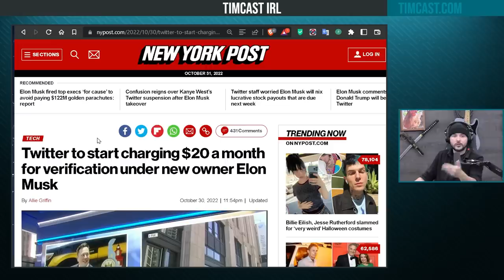Twitter Journalists LOSE IT After News Of Losing Blue Check Validation, Elon Opens It To ALL